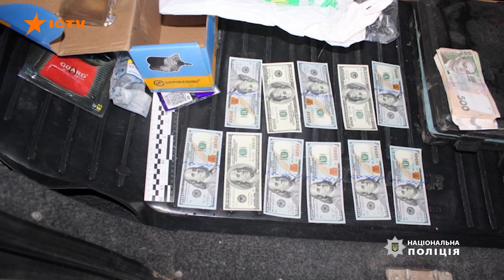Поїхав купувати омріяне авто - живим чоловіка більше ніхто не побачив! Злочин на Одещині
Як це не прикро, але пильність не варто втрачати навіть з добре знайомими людьми.

На Одещині 29-річний молодик дротом задушив майже вдвічі старшого товариша.

Того фатального дня 54-річний мешканець міста Южного попросив молодшого колегу відвезти його в інше місто.

Але пункту призначення так і не дістався.

Мертвим його знайшли у лісосмузі.

Що ж трапилося дорогою?

Перед якою спокусою не зміг встояти молодий звір?

Історія, від якої мурахи шкірою.